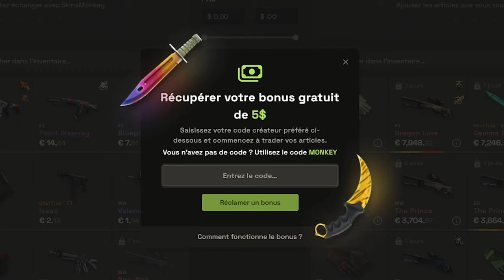Le comeback incroyable ! 3DMAX vs ECSTATIC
Deuxième map dans ce bo3 face à ecstatic, on mène 1-0 et hadji est de retour ! Match très tendu avec un gros comeback.